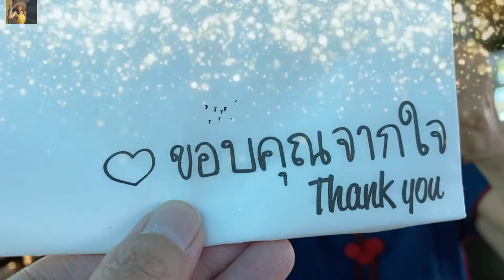ต้นสร้อยสายเพชร | ไม้ดอกฤดูหนาว ไม้พุ่มขนาดกลาง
ต้นสร้อยสายเพชร ออกดอกฤดูหนาว ลักษณะดอกห้อยเป็นระย้าสวยงาม